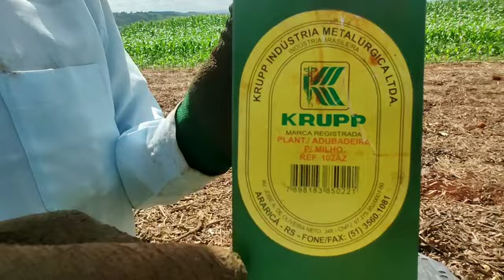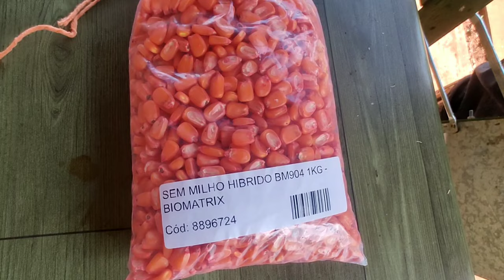Plantio do Milho de Forma Diferente que Produz MAIS, Ganhou PRÊMIO de 1° Lugar no Sítio Lucrativo.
Nesse vídeo vou fazer o plantio do milho verde de forma diferenciada, que produz mais, e também ganhou prêmio de 1° lugar no sítio orgânico e lucrativo, entre todas as formas de plantio esse ficou sendo o mais indicado para cultivo orgânico.